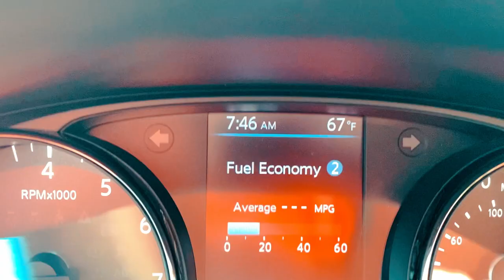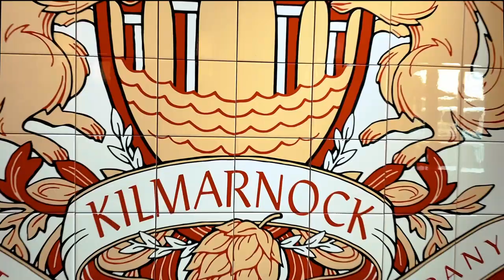DAY TRIP to TANGIER ISLAND, 06/17/2023 (with description)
Tangier Island road trip with description. This was a day trip (if you live in Virginia, DC or Maryland.
Tangier is located in the Chesapeake Bay, and it is famous, not only for the blue crab and oyster farming, but also because it is one of the places destined to disappear in the next 30 years if we don't do something about global warming any time soon. Overall, it is a fun trip. If you live in the area, do it and help the local economy.

Created by:
Johnny Araya
2023

Filmed with Sony a6600 and F4 G18-150 MM Sony lens. Some phone, GoPro and DJI Mini Drone footage.